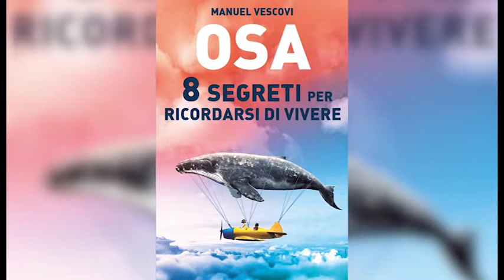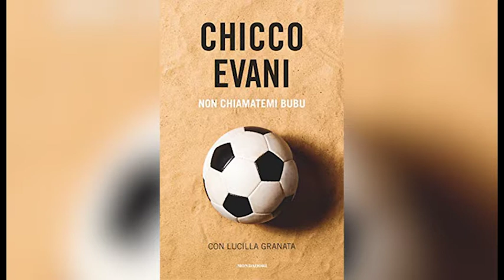Una "doppietta" culturale: Chicco Evani e Manuel Vescovi a Arezzo